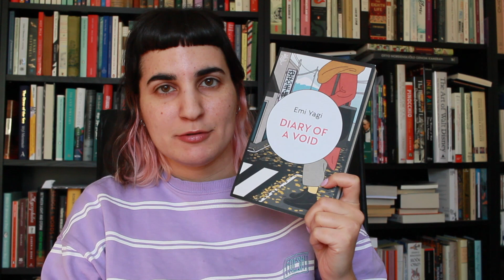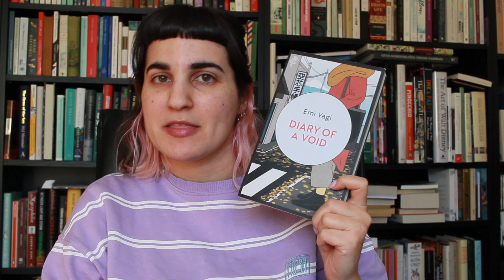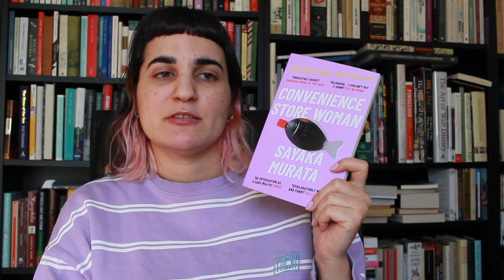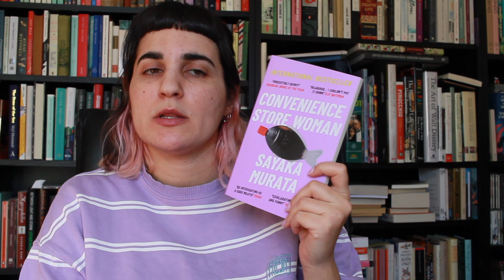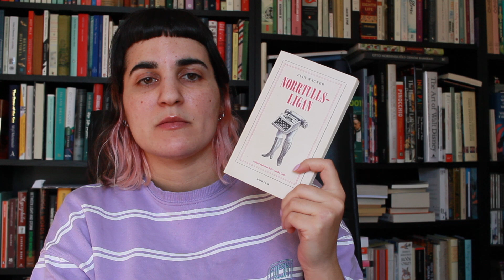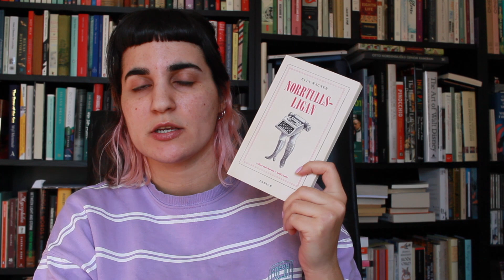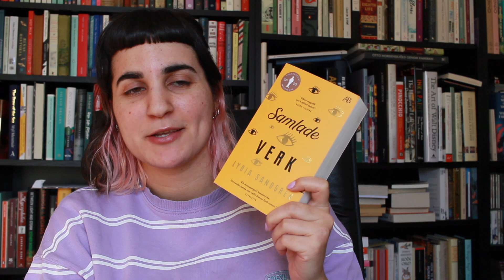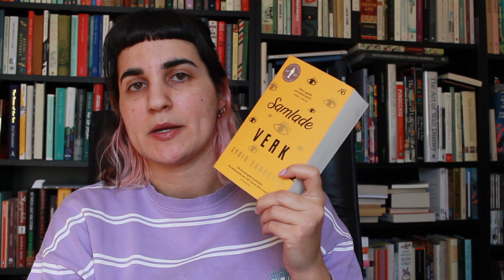Working Women in Fiction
In which I talk about fiction books featuring women at work; facing various types of working conditions and challenges.

BOOKS MENTIONED
There's no such thing as an easy job - Kikuko Tsumura
Samlade Verk (Collected Works) - Lydia Sandgren
Norrtullsligan - Elin Wägner
Convenience Store Woman - Sayaka Murata
The Blazing World - Siri Hustvedt
Linjen - Elise Karlsson
Diary of a Void - Emi Yagi